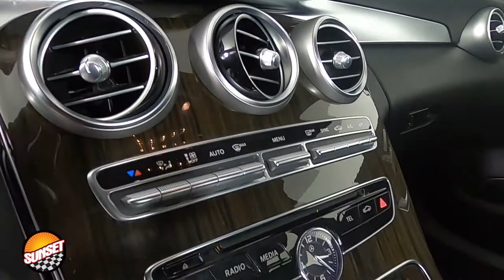2018 Mercedes-Benz C-Class C 300 Sedan 55SWF4KB8JU256404